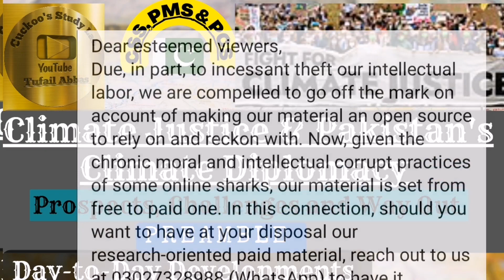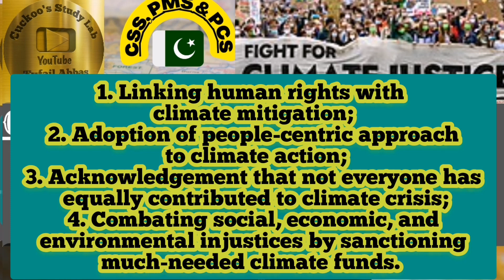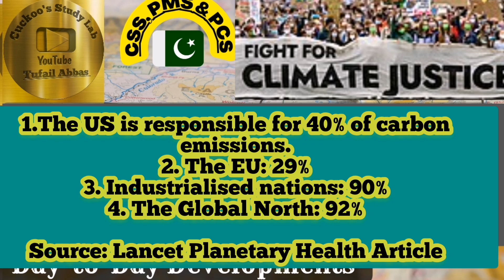Climate Justice & Pakistan's Climate Diplomacy:Prospects, Challenges & Way Out|Tufail-e-Abbas|CSS-23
The presented video is Part-1 of our lecture on "Climate Justice and Pakistan's Climate Diplomacy"

Areas covered:
1. Introduction
2. Providing comprehensive account of the lexicon Climate Justice
3. Exploring as to how is the Industrialised global North solely responsible for this existential challenge of Climate change
4. History and Evolutionary of Climate Financing, Damage Control Funds, and the Loss and Damage Finance
I—COP13 and the Bali Road Map
II— UN SGDs and Climate Financing
III—The Paris Climate Agreement and Climate Fund
IV— COP27 and the Establishment of Loss and Damage Fund
V— COP28: Prospects, Challenges and Way Out
5. G77, Pakistan and Climate Diplomacy
6. Recent Calamitous Floods in Pakistan: Natural or Governance Failure?
7. How should Pakistan navigate the threats emanating from the country's deteriorating climate profile?
8. Epilogue

References used:
1. Noam Chomsky's account of the Existential Challenges confronting mankind in the 21st century
2. Historian Yuval Noah Harari's '21st Lessons for the 21st Century'
3. Naomi Klein's 'This Changes Everything'

Additional Readings on the same topic:

1. Draft of COP27:
2. COP27: Delivering for People and the Planet:
3. What to know about COP27?

About our paid WhatsApp Group and acquisition of our material in soft format:

Dear aspirant, if you aspire to have our intellectual labor at your disposal in soft format, find yourself at home to contact us on 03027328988 (our Official WhatsApp account) with your name to get registered to become a productive part of our paid WhatsApp group. In this group, we provide our material to those accompanying us there. Besides, we encourage constructive discussions on topics selected by members, evaluate writeups of aspirants, and have sir Tufail-e-Abbas on board in instances when need be. Please, note that joining this group shall cost you 2000 per month. Mind you, we share all the topics in soft with members of the stated group once we are done uploading lecture on that topic to our YouTube channel.

All errors and interpretations are my own.